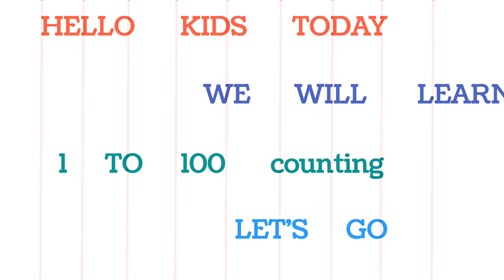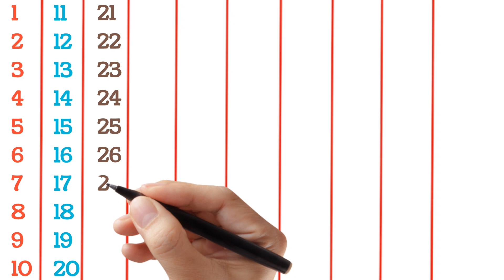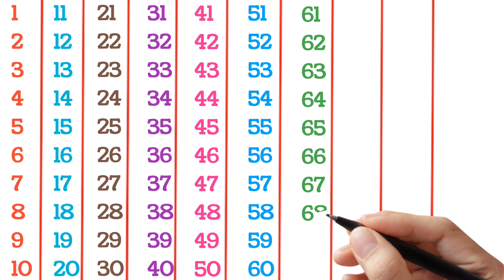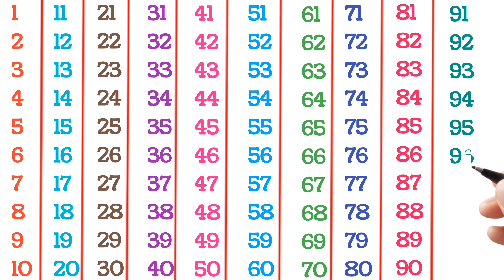Counting 1 to 100 |123 Counting | Number Counting |1 se 100 tak ginti | गिनती |12345-1087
उपलब्ध नहीं है
पसंद की प्रतिक्रिया
356
व्यू
4 अग॰
2024

Your Query 👇
123
ginti12
one to hundred
counting 12
123 123
1 to 100
counting song
1 to 100 counting song
1 se lekar 100 tak ginti
one one 100
1 to 100 counting
1 to 10 ginti
123 ginti
one two
123 song
123 counting
1234
song 1 se 100 tak
counting 123
one two three four
123 numbers
Ginti English or Hindi me
1 से 100 तक गिनती हिन्दी में
Learn kids education
1 se 20 tak counting
Counting Numbers
one two three song
1 to 100 counting
Numbers for kids
1 to 10 kids song
1234 counting
class Nursery
Number Song
one two three
123 numbers
ek do tin
123 123